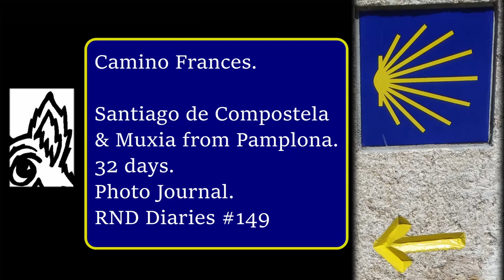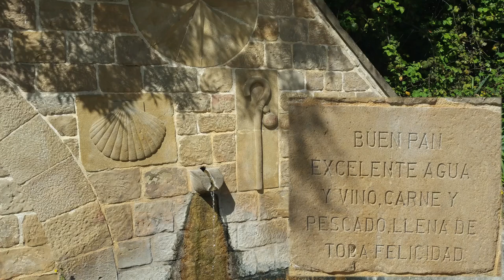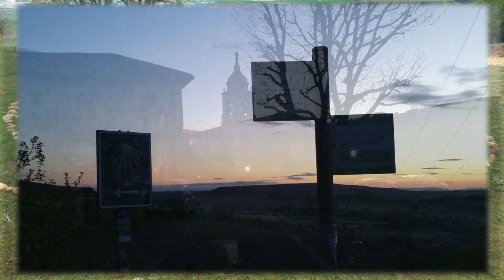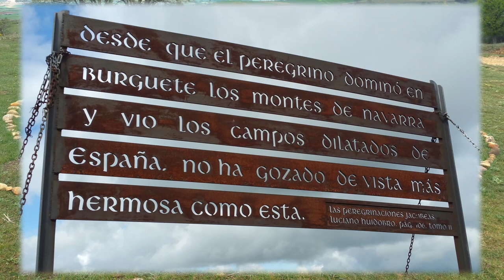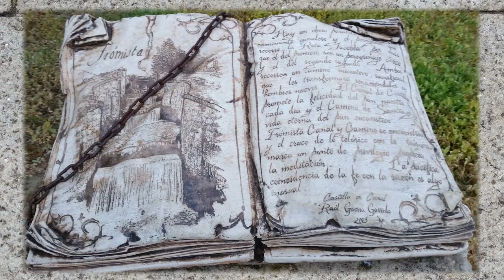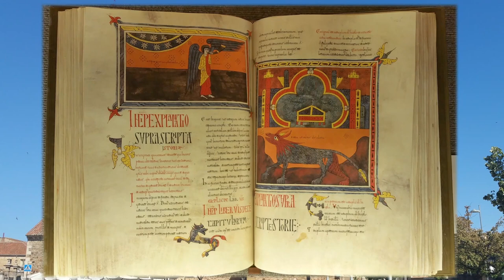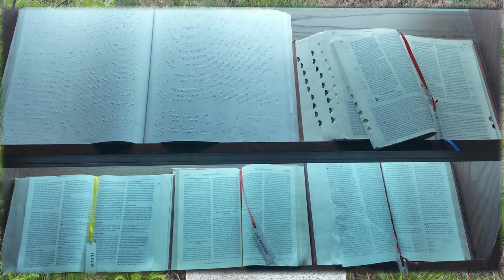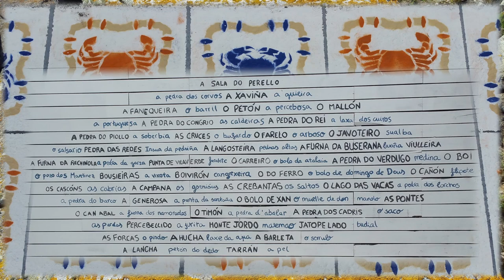Camino de Santiago Pilgrimage: Pamplona to Santiago de Compostela & Muxia. 32 days. RND Diaries #149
27 days walking + 5 days exploring.
All photographs are in time based order, so what you see is what you get on the camino in the correct sequence...
00:04 Day 1: Final Preparation and exploring Pamplona
03:50 Day 2: Pamplona ~ Zariquiegui ~ Alto del Perdon ~ Uterga ~ Obanos ~ Puente La Reina
05:34 Day 3: Puente La Reina ~ Maneru ~ Cirauqui ~ Lorca ~ Villatuerta ~ Estella-Lizarra
07:37 Day 4:  Estella ~ Bodegas Irache ~ Villamayor de Monjardin ~ Los Arcos ~ Sansol ~ Torres del Rio
08:52 Day 5: Torres del Rio ~ Viana ~ Logrono ~ Navarrete
11:52 Day 6: Navarette ~ Najera ~ Azofra ~ Ciruena
12:44 Day 7: Ciruena ~ Santo Domingo de la Calzada ~ Granon ~ Redecilla Del Camino~ Castildelgado ~ Viloria de la Rioja
17:07 Day 8: Viloria de la Rioja ~ Belorado ~ Tosantos ~ Villambistia ~ Villafranca Montes de Oca
18:14 Day 9: Villafranca Montes de Oca ~ San Juan de Ortega ~Ages ~ Atapuerca ~ Cardenuela Riopico ~ Burgos Airport (boundary) ~ Villafria ~ Burgos
19:57 Day 10: Rest day: Exploring Burgos
23:53 Day 11: Burgos ~ Villalbilla ~ Tardajos ~ Hornillos del Camino ~ Hontanas
25:28 Day 12: Hontanas ~ Castrojeriz ~ Alto de Mostelares ~ Piente Fitero ~ Boadilla del Camino
27:35 Day 13:  Boadilla del Camino ~ Fromista ~ Revenga de Campos ~ Villalcazar de Sirga ~ Carrion de los Condes
30:11 Day 14: Carrion de los Condes ~ Fuente del Hospitalejo ~ Calzadilla de la Cueza ~ Terradillos de los Templarios ~ Moratinos
31:06 Day 15:  Moratinos ~ San Nicolas del Real Camino ~ Sahagun ~ Bercianos del Real Camino ~ El Burgo Ranero
32:06 Day 16: El Burgo Ranero ~ Villamarco ~ Reliegos ~ Mansilla de Las Mulas ~ Leon
32:38 Day 17: Rest Day: Exploring Leon
35:59 Day 18: Leon ~ Trobajo del Camino ~ La Virgen del Camino ~ San Martín del Camino ~ Hospital de Orbigo
36:48 Day 19: Hospital de Orbigo ~ Santibanez de Valdeiglesias ~ San Justo de la Vega ~ Astorga
42:34 Day 20: Astorga ~ El Ganso ~ Rabanal del Camino ~ Foncebadón
43:34 Day 21:  Foncebadón ~ Le Cruz de Ferro ~ Manjarin ~ El Acebo de San Miguel ~ Riego de Ambrós ~ Molinaseca ~ Ponferrada
44:38 Day 22: Ponferrada ~ Camponaraya ~ Cacabelos ~ Villafranca del Bierzo
46:05 Day 23:  Villafranca del Bierzo ~ Pereje ~ Trabadelo ~ Vega de Valcarce ~ Las Herrerias ~ ~ La Faba ~ O Cebreiro
47:24 Day 24: O Cebreiro ~ Linares ~ Alto de Poio ~ Hospital ~ Fonfria ~ Fillobal ~ Triacastela
48:12 Day 25:Triacastela ~ Samos ~ Foxox ~ Sarria
50:03 Day 26: Sarria ~ Vilei ~ A Serra ~ Ferreiros ~ Marcadoiro ~ Portomarin
51:16 Day 27: Portomarin ~ Gonzar ~ Castromaior ~ Hospital da Cruz ~ Ventas de Naron ~Ligonde ~ A Brea ~ Palas de Rei
51:40 Day 28: Palas de Rei ~  O Coton ~ Ponte Campana ~ Casanova ~ O Leboreiro ~ Furelos ~ Melide ~ Boente ~ Fonte Plata
52:26 Day 29: Fonte Plata~ Rivadiso ~ Arzua ~ Fontelas ~ A Calzada ~ Boavista ~ A Salceda ~ Cerceda ~ A Rua ~ O Pedrouzo
52:47 Day 30: O Pedrouzo ~ Lavacolla ~ Monte de Gozo ~ Santiago de Compostela
54:24 Day 31 & 32: Muxia. Rest & Explore.
All photographs are from my 2017 Camino Frances between 6th May and the 7th June 2017.
Comments are disabled simply because I don’t have the capacity to respond and engage with everyone who comments, so I hope this avoids creating any false expectations. Everyone or no-one. All or nothing. Blah or no-blah.